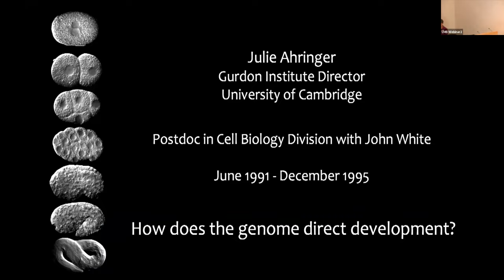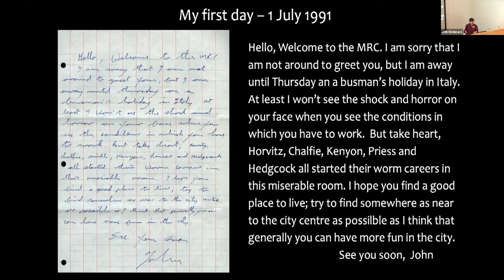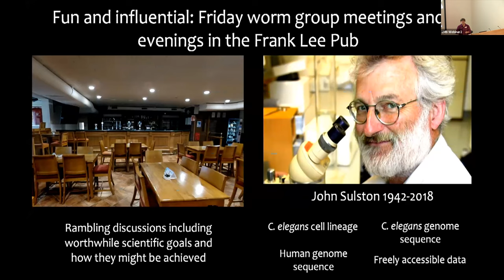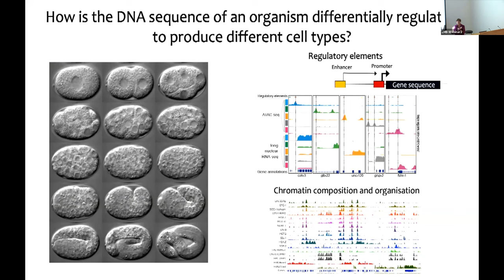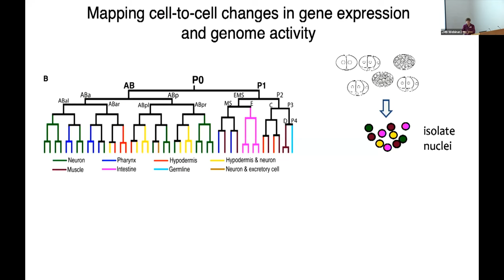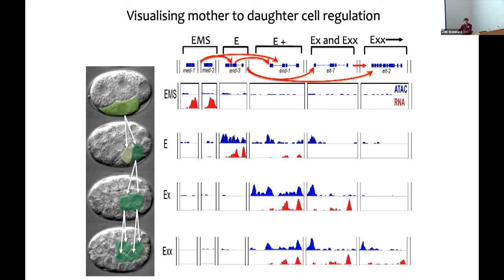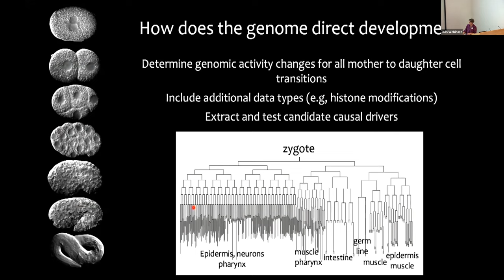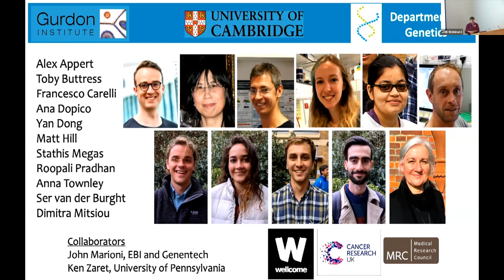Julie Ahringer – Ahead of the Curve: Women Scientists at the LMB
Julie Ahringer
Speaking at Ahead of the Curve: Women Scientists at the LMB on Thursday 10th November 2022.

Ahead of the Curve: Women Scientists at the LMB was a symposium held on 10th-11th November 2022, celebrating women scientists who work or have worked at the LMB, many of whom have gone on to careers at some of the world’s foremost scientific institutions. Many of the women featured in Kathy Weston’s book “Ahead of the Curve” spoke about their career to date, including how the LMB influenced them.

About the MRC Laboratory of Molecular Biology (LMB):
The LMB is one of the world's leading research institutes. Discoveries and inventions developed at the LMB, for example DNA sequencing and methods to determine the structure of proteins, have revolutionised all areas of biology. Our scientists work to advance understanding of biological processes at the molecular level. This information will help us to understand the workings of complex systems, such as the immune system and the brain, and solve key problems in human health.